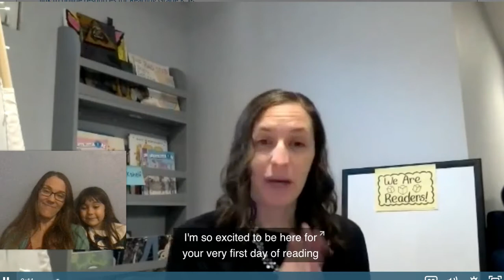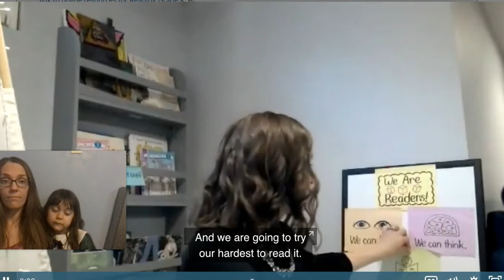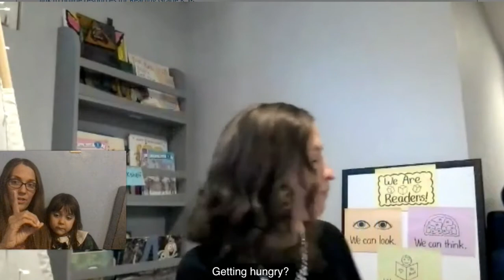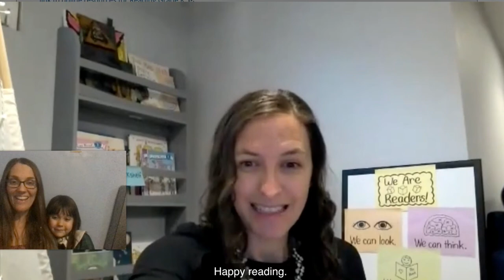reading lesson 1 We Are Readers